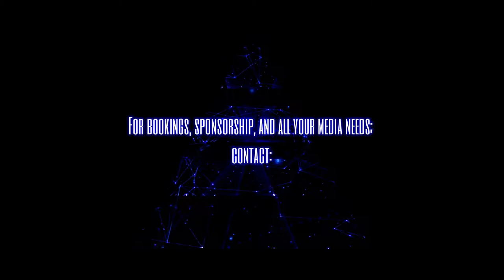AHAT ATLANTA PRESENTS 'THE VAULT': GILLES CAN VS CUSH THE BLACK SHEEP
In this next 'brutal' face-off; AHAT Atlanta has found two emcees hailing from Tennessee(CUSH:The Black Sheep) and Kentucky(GILLES CAN); proving again that a battle was too classic to be Vaulted.

Unfortunately; there was an audio issue in the first round during both opponents time to rhyme, but does not stop the momentum of this battle for a second!!! (5:05-5:47) and (8:13-9:47). But it was decided instead of removing sections of the battle in a painstaking manner, we doctored the footage as well as possible.
Happy Holidays! And please; turn your volume up, and video quality to 1080p!!! This was by far one of the most EPIC battles to grace the AHAT Atlanta stage yet!